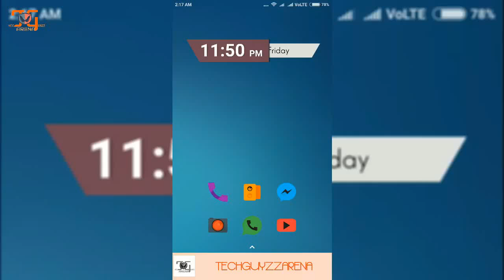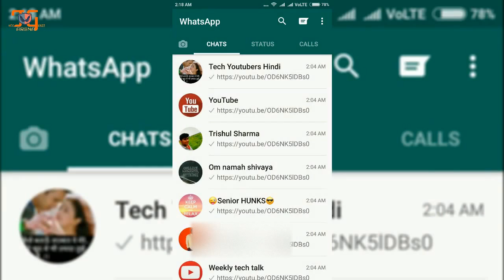WHATSAPP UPDATE NEW FEATURES |Is it awesome.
This is a short video about new feature status in whatsapp.